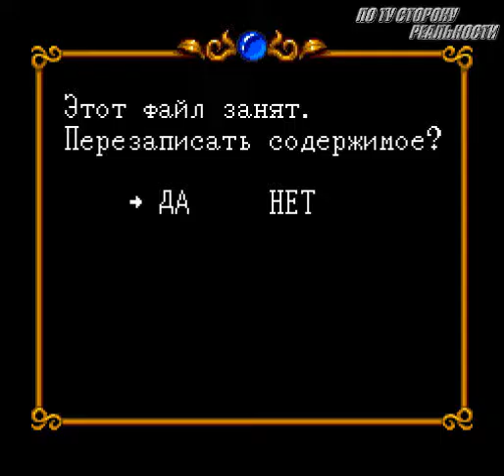Neutopia|#9 - Дирт - повелитель тьмы (финал)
Видео прохождение игры Neutopia для домашней консоли TurboGrafx-16. Спасаем королевство от злодеяний демона Дирта, находим восемь древних медальонов и освобождаем принцессу Аврору.